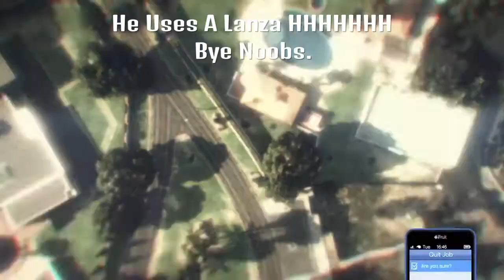ROAD vs DOPE [AWNL]